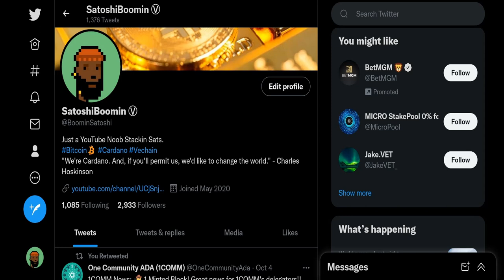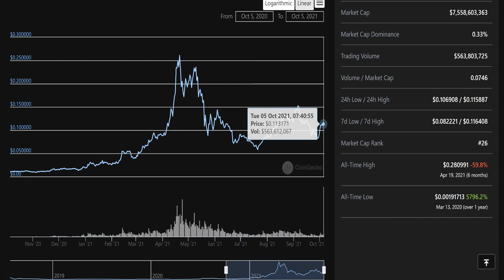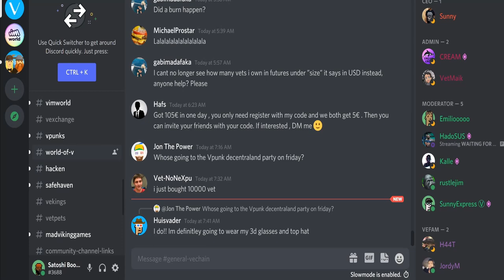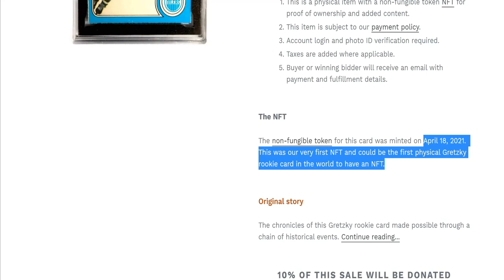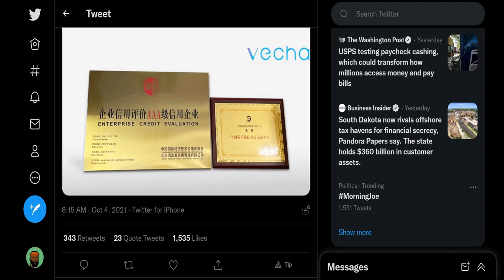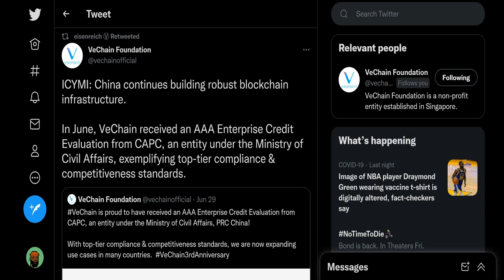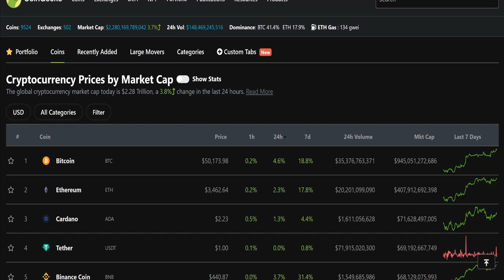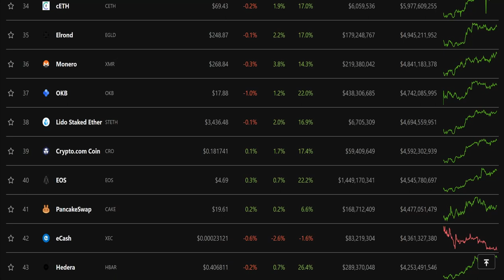VeChain Being Bought AGGRESSIVELY! World Of V VeHashes Presale Announced!